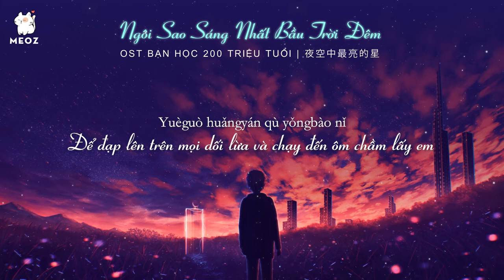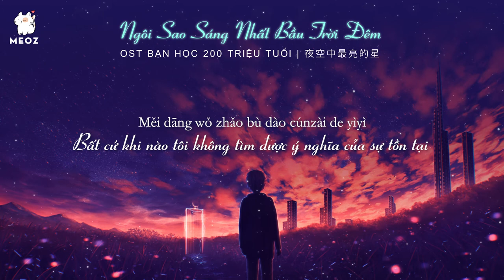[Vietsub | Pinyin | Lyric] Ngôi Sao Sáng Nhất Bầu Trời Đêm 夜空中最亮的星 | OST BẠN HỌC 200 TRIỆU TUỔI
Song: Ngôi Sao Sáng Nhất Bầu Trời Đêm
Artist: Mao Xuyên
☞ Do not Reup ☜